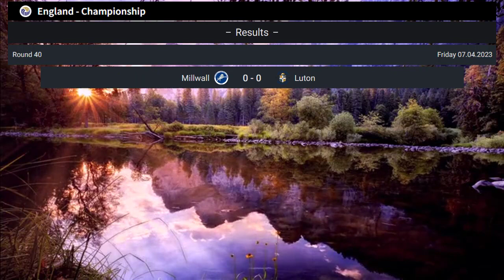EFL Championship Table Today 2022/2023 | Friday 07.04.2023